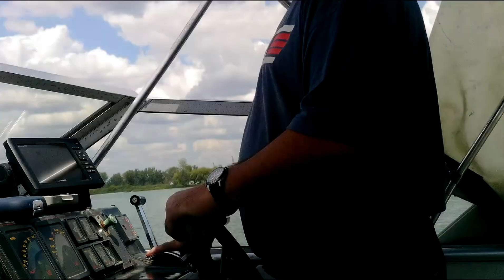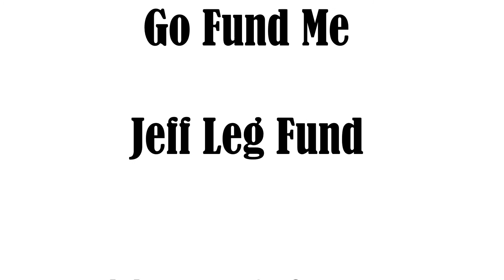Amputee Fishing Detroit River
Above the knee Amputee Fishing
Detroit River
Pickerel